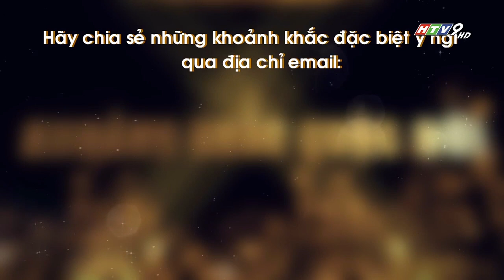Khoảnh khắc cuộc đời | Trần Tuấn Việt - Người đưa hình ảnh Việt Nam ra thế giới